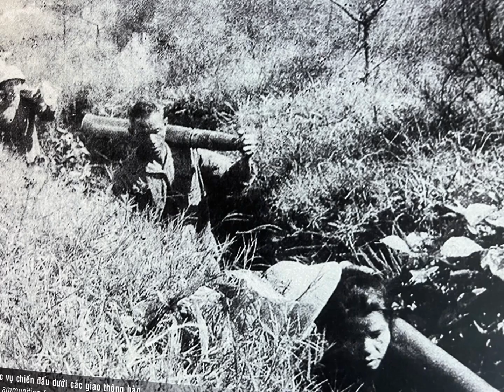Vĩnh Moc Tunnel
Vịnh Mốc tunnel is a tunnel complex in Quảng Trị Province, Vietnam.
During the Vietnam War it was strategically located on the border of North Vietnam and South Vietnam. The tunnels were built to shelter people from the intense bombing of Son Trung and Son Ha communes in Vinh Linh county of Quảng Trị Province in the Vietnamese Demilitarized Zone.

I reckon it’s one of Vietnams greatest things to see.
Located 1/2 way between the old Imperial Capital of Hue and the amazing Phong Nha Ke Bang National Park.